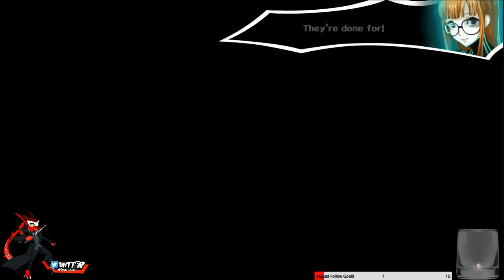Let's Play Persona 5 (PS4) with DracoAsier Episode 137